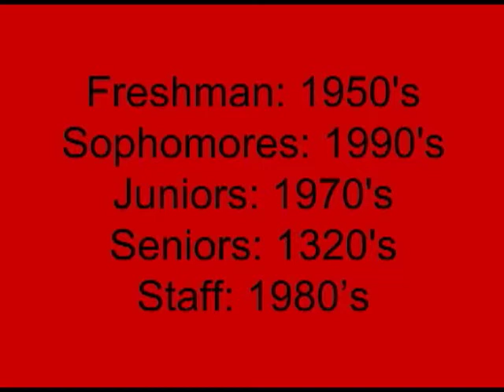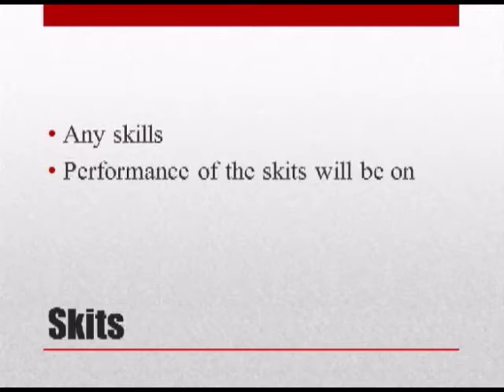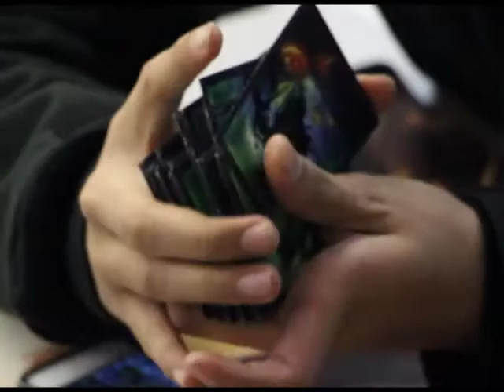JDTV News 1/9/15